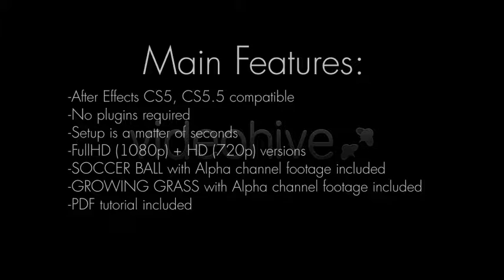Soccer and Growing Green Grass Lower Third (After Effects template)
Full HD (1920×1080) and HD (1280×720) 29,97fps
No 3rd party plugins required
Duration -10sec.
Growing Grass looped footage with alpha channel included (.mov PNG + Alpha)
Soccer ball looped footage with alpha channel included (.mov PNG + Alpha)